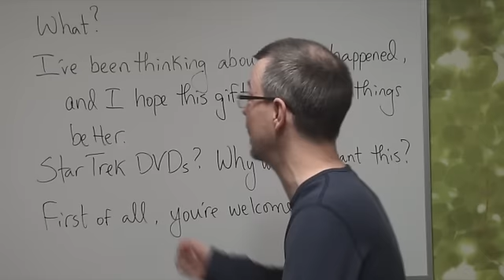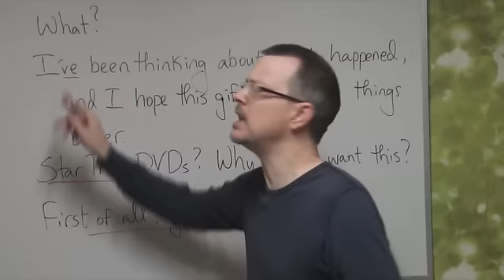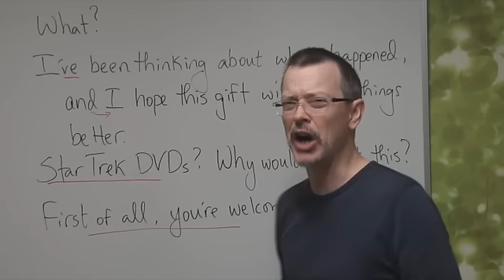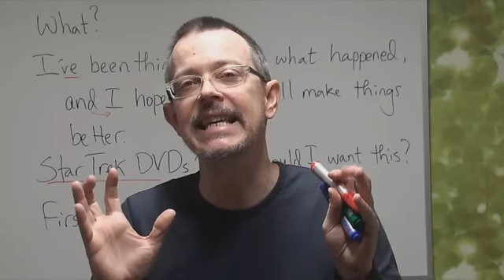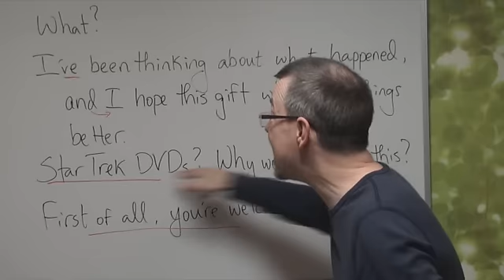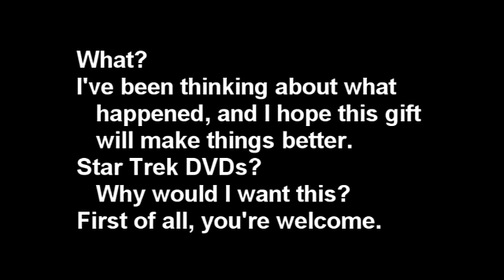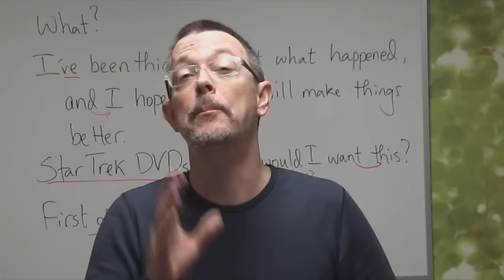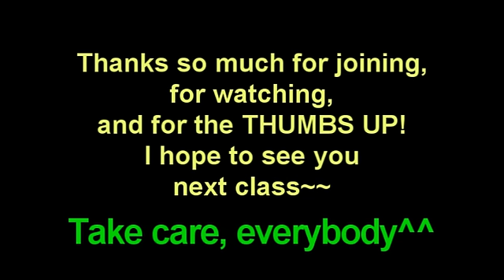Learn English: The ANSWERS for DD 208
Dictation 208 ANSWERS^^
What?
I've been thinking about what happened, and I hope this gift will make things better.
Star Trek DVDs? Why would I want this?
First of all, you're welcome.